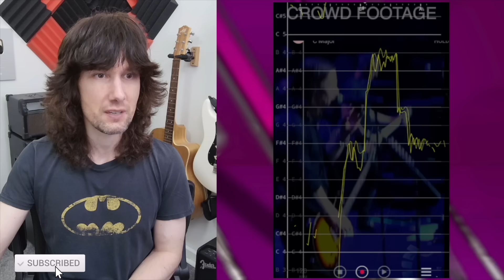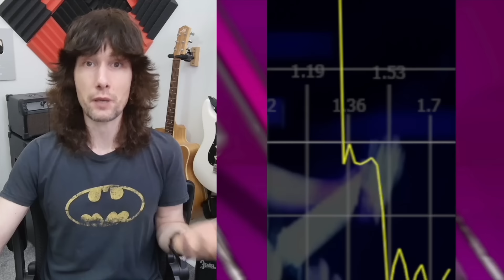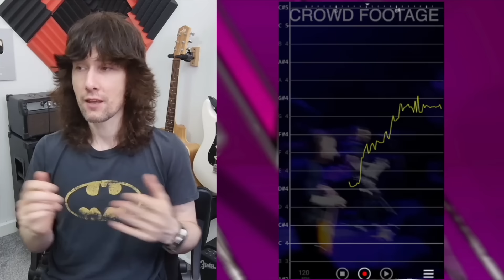I'm answering YOUR questions about THAT video.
Tonight I'm answering a couple of question in relation to my Alter Bridge analysis I made recently with some fancy timing overlays!
TIME STAMPS -
0:00 Intro
1:12 The Wind?!!
3:54 Time Calibration